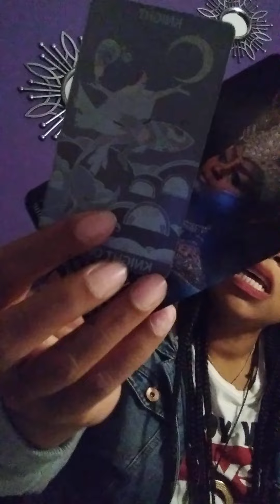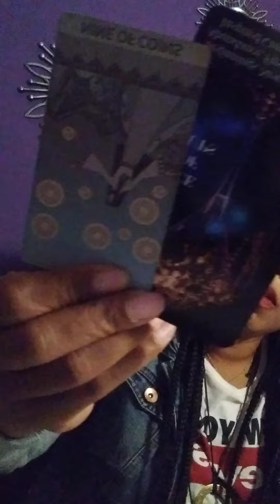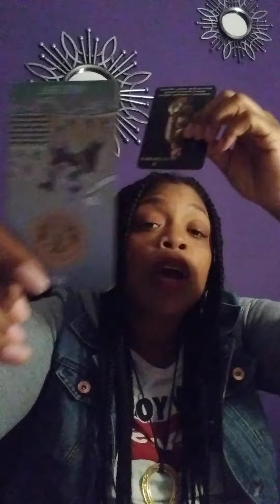Aries done checked out on des folks 🤣🤣🤣